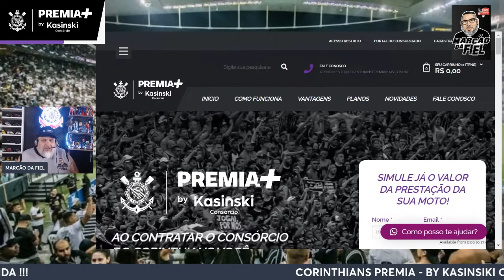GRANDE NOTICIA , INVESTIDOR ÁRABE PODE FECHAR ACORDO BILIONÁRIO COM O CORINTHIANS !!!!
SALVE SALVE FIEL TORCIDA , SERÁ QUE APÓS TANTAS NOTICIAS RUINS , ESTAMOS PRÓXIMOS DE TER UMA BOA  GRANDE NOTICIA ???
ÁRABES PODEM ESTAR FECHANDO COM O TIMÃO UM ACORDO , VIA PARCERIA BILIONÁRIA FAZENDO COM O CLUBE SAIA DESTA SITUAÇÃO FINANCEIRA CAÓTICA .

A BYD EMPRESA DE CARROS ELÉTRICOS TAMBÉM VEM MANTENDO CONVERSAS COM O CLUBE , CASO VENHA FECHAR AS NEGOCIAÇÕES TERÃO CIFRAS EXTREMAMENTE3 INTERESSANTE AO CORINTHIANS E CAIRA COMO UMA BOMBA CONFORME NOS FORA DITO.

O TIME TREINA HOJE BUSCA AJUSTAR OS DETALHES PARA ENFRENTAR O ATLÉTICO MINEIRO ÁS 16 HS COM TRANSMISSÃO DIRETA DA NEO QUIMICA ARENA !